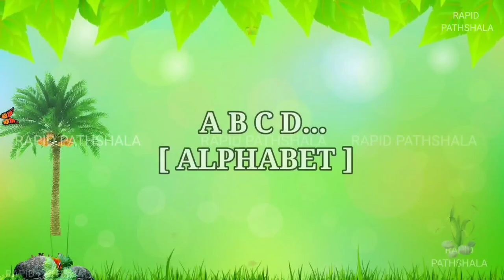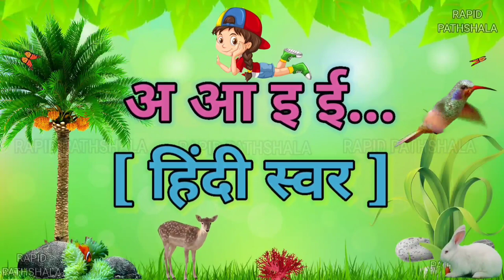A for Apple | A for Apple B for Ball | ABCD Song | ABCD Video | abcd cartoon, Phonics Song, Alphabet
video highlights :-

top
best
famous
viral
top 10
top 100
most
dance
dancing

chuchutv
song
learn
sounds
Animation
Songs
education
preschool
Animated
Word
music
teach
School
english varnamala

rhymes
nursery rhyme
nursery rhymes
nursery
nursery poem
nursery class
nursery song
nursery video
nursery syllabus

Riya Rhymes
rhymes for babies
rhymes video
rhymes for kids
rhymes rhymes
rhyme
hindi rhymes
Apple
ABC

Dragon video
Dragon wali video
Dragon vali video
Dragon ki video
Demon
Devil
Monsters
Snakes
Bhoot
Ghost
Chudail

Letters
Poems

Bhoot song
Shatan
Shaitan
Shetan
Setan
Joker
Raksas
Rakchhas
Rakchas
Rakshas

Rabit
Khargosh
sing-along songs

Topic covers -

abcd
abcd song
abcd rhymes
abcd abcd
abcd cartoon
abcdefu
abcd songs
AbcPhonics Songs
abc phonics song
Abcd Hindi
Abcd Songs
ABC Alphabet Song
abc song
abcd phonisc song
abc learning

abcd video
learn abcd
abcd writing
abcd matching
abcd 2
abcd learning
abcd lkg
abcd 123
abcd kids
abcd poem
small abcd
hindi abcd
abcdef you
abcd phonics
capital abcd
abcd for kids
marathi abcd
abcd gujarati
abcd alphabet
abc new

chhotu tv
roma and diana
3D
10 little numbers
5 little monkeys

alphabet song
alphabet reasoning
alphabet sounds
alphabet challenge
alphabet lore
alphabet rhymes
alphabet cartoon
alphabet abc
alphabet drawing
alphabet test
alphabet
alphabets
alphabetical order
alphabet animation
english alphabets
alphabet phonics
ASL alphabet
English alphabet

Alphabet letters
Alphabet in numbers
Alphabet phonetic
Alphabet in Hindi
Hípica

phonics songs
phonics song
phonics sound
phonics
phonics song with two words
phonics words
phonics rhymes
phonics alphabet
phonics letter sounds
phonics ABCs
phonic song
phonics for babies
phonic
learn phonics

cartoon
cartoon cartoon
cartoon video
cartoon song
cartoon movie
cartoon wala
cartoon dikhaiye
cartoon malayalam
cartoon dijiye
cartoon dikhao

kids songs
kids
kids rhymes
kids cartoons
kids poem
kids dance
kids dance songs
kids story
kids movie
kids hut
kids videos
kids song

children
songs for children
children songs
children cartoon
children dance
children's day
children's rhymes
children's song

baby shark
baby
baby songs
baby calm down
baby cartoon
babybus
baby doll
baby rhymes
baby videos

Video include -

शैतान
भूत
राक्षस
हेवान

Your queries -

abc abc
अआइईउऊएऐओऔ
aam khate mitthu lal
हिन्दीस्वर
हिंदीवर्णमाला
हिंदीस्वरव्यंजन
apple
abcd gorilla
gorilla video